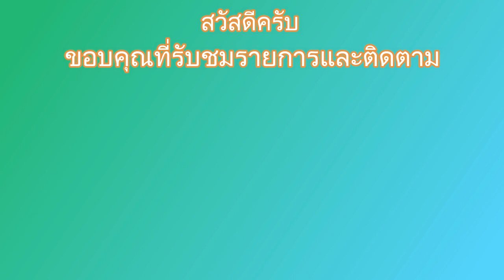มอเตอร์เวย์ บางประอิน โคราช ช่วงทางแยก อ.ด่านขุนทด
มอเตอร์เวย์ บางประอิน โคราช ช่วงทางแยก อ.ด่านขุนทด และ อ.ขามทะเลสอ ที่บ้านสีมุม จ.นครราชสีมา